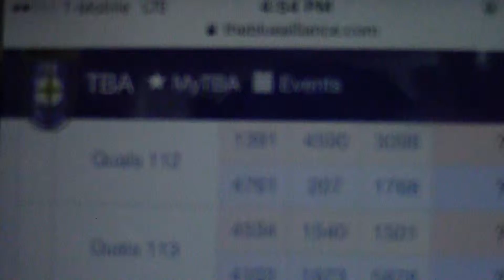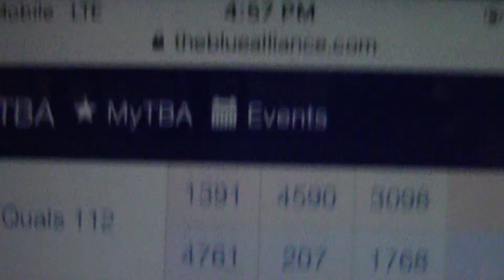QM112 - 2016 FIRST Championship - Archimedes Subdivision